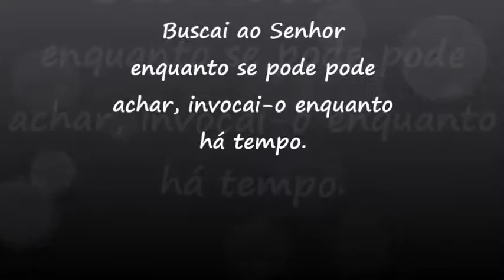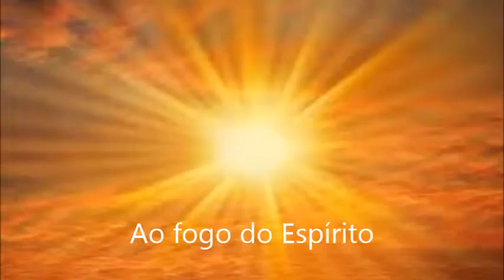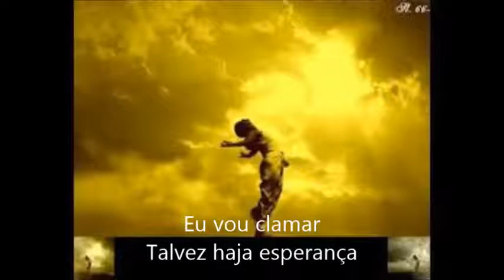Silvania Costa - Vem Despertar ( Autoral)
Compositores: Lili Deris, Lia Deris e Silvania Costa
Produção Musical: Agner Magalhães

Fanpage: @silvaniacostaoficial

Faça sua doação no ministério da Cantora Silvânia Costa para que ela continue proclamando os louvores do Reino aos confins da terra através desse canal.